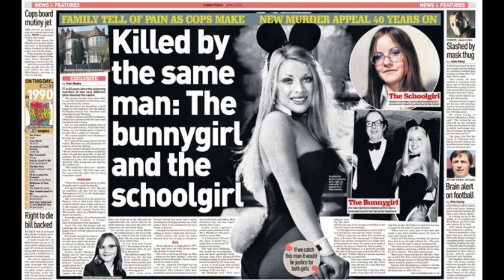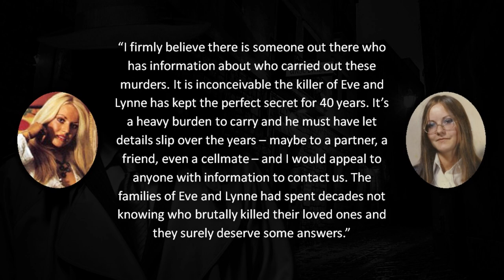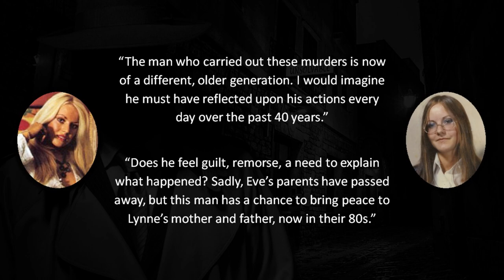The MOST Brutal Murder of London’s Playboy Bunny | Eve Stratford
In this week’s episode we will be exploring the brutal murder of a London Playboy Bunny which has remained unsolved for more than 45 years.

Mystery has always surrounded the death of 21-year-old Eve Stratford, with links to celebrities, the underworld and millionaires - and the horrific killing of Sixteen-year-old schoolgirl Lynne Weedon.